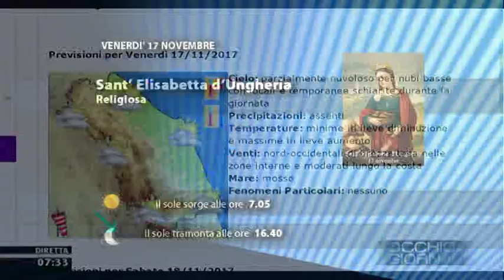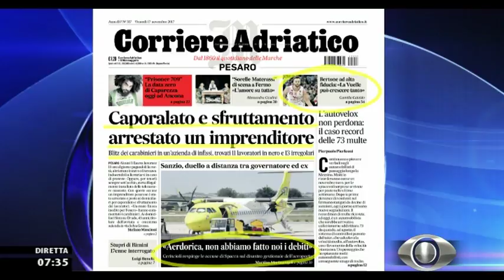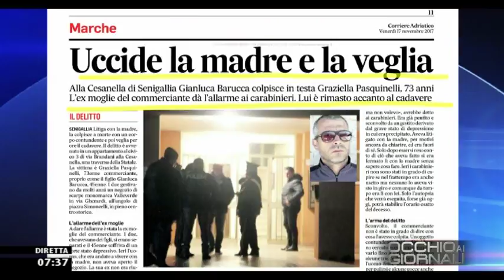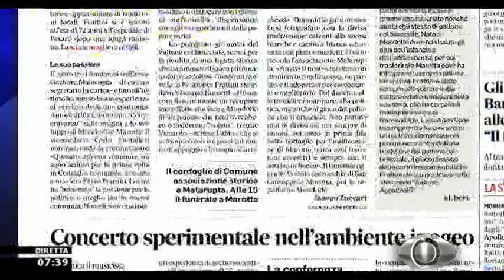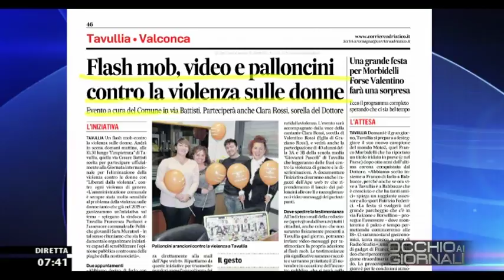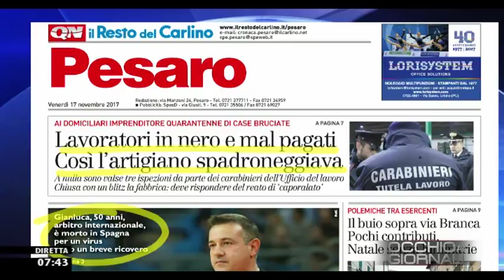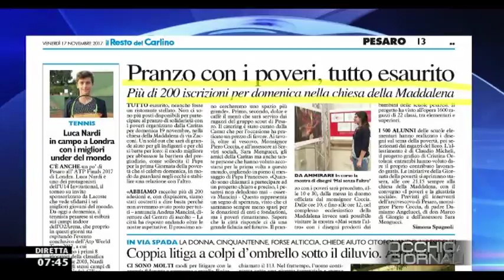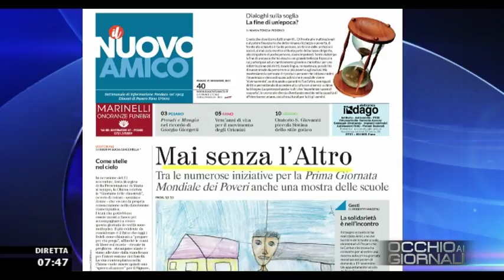Occhio ai GIORNALI 17 novembre 2017